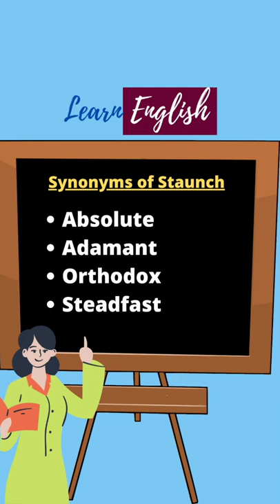Synonyms of Staunch? | Staunch के Synonyms?